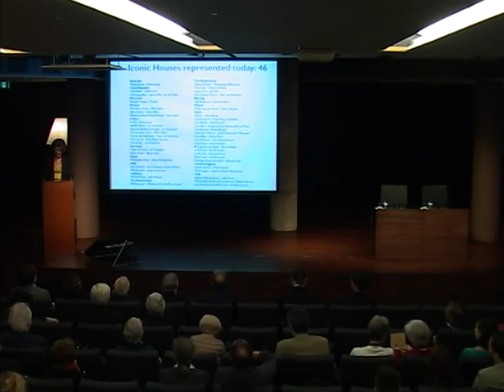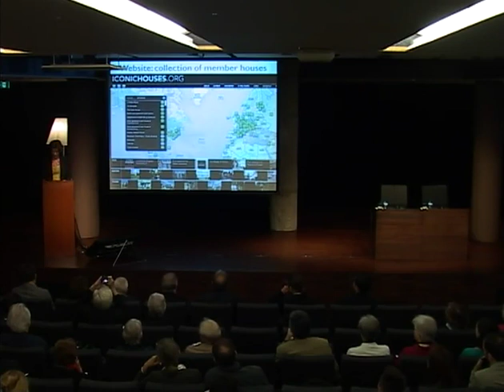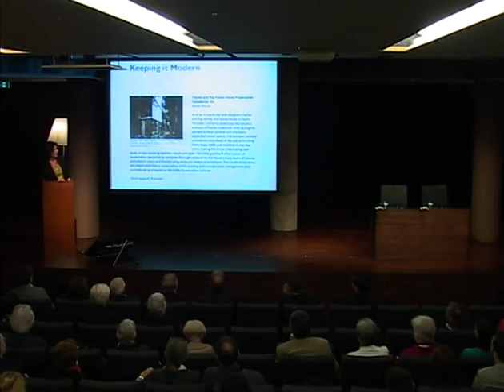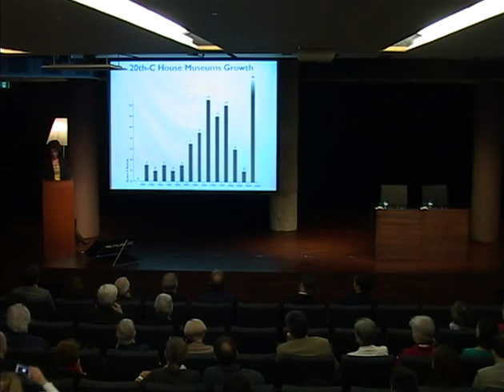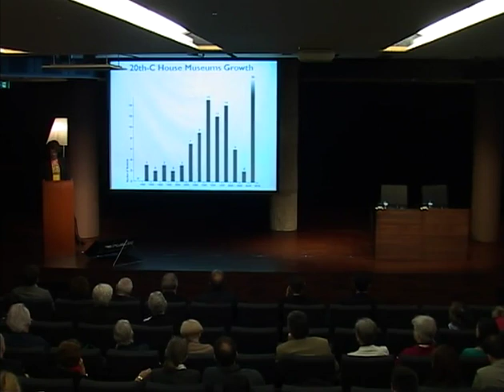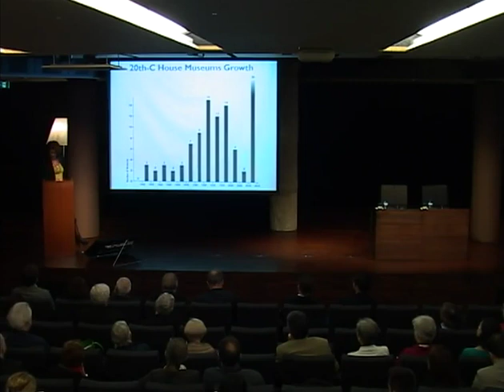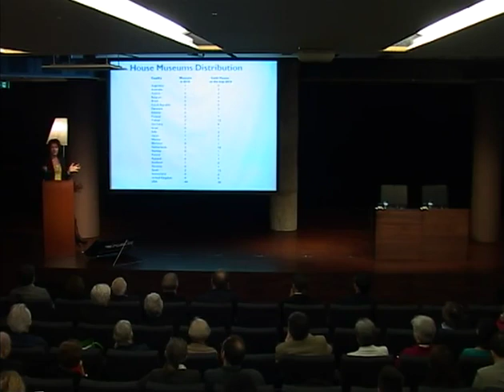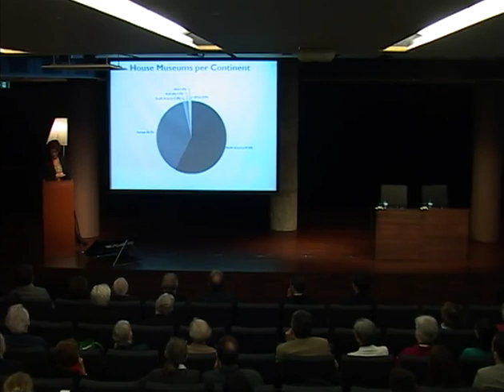Iconic Houses Conference 2014 – Opening words by Natascha Drabbe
ICONIC MASTERPIECES AND HIDDEN GEMS AROUND THE MEDITERRANEAN
La Pedrera Barcelona 25 November 2014
Read more about this speaker in: "Five questions for ... Natascha Drabbe"